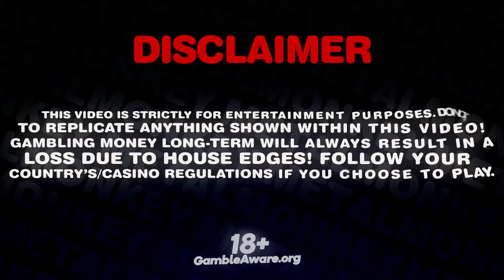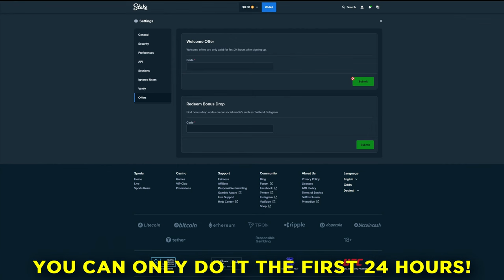10$ spins on THE DOG HOUSE DOG OR ALIVE!